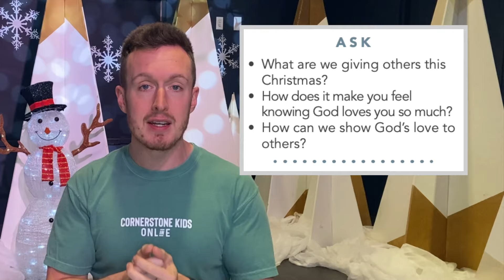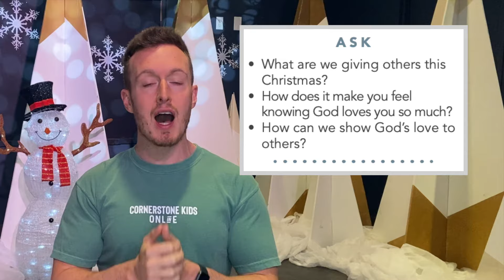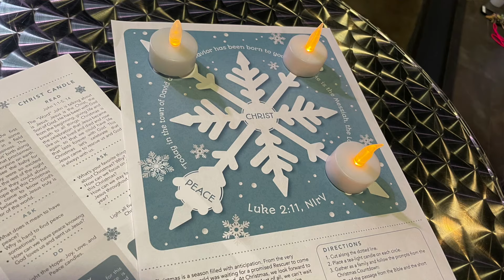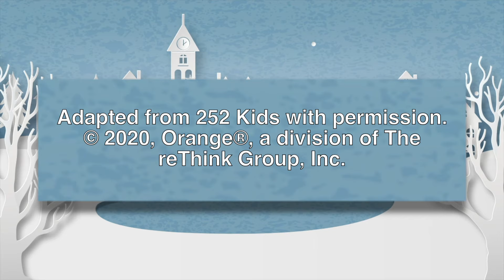Advent Devo Day 3 - LOVE with Cornerstone Kids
Lighting the candles of Advent is a centuries-old tradition throughout the church. It’s a chance to reflect on significance of the season and look forward to celebrating Jesus. Here’s a simple way to create your own advent tradition. Over the next week, take time each day and countdown to Christmas. Pause and remember the Christmas story. Celebrate how God sent Jesus to be our Savior.

Today we light a candle for LOVE.